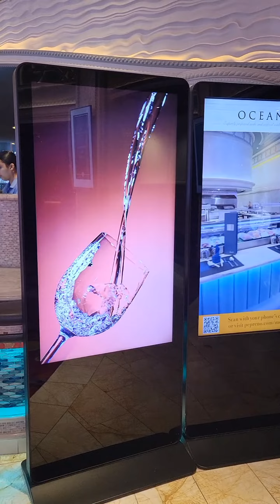អាហារពេលល្ងាចនៅក្នុង Casino | Dinner Time